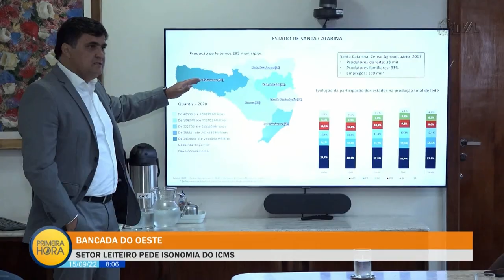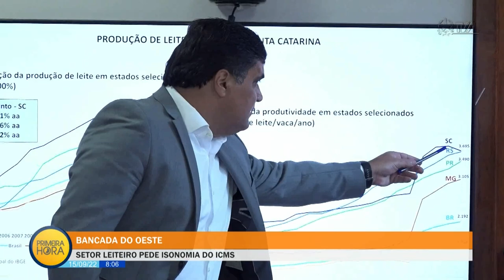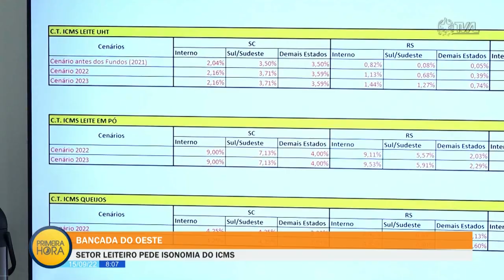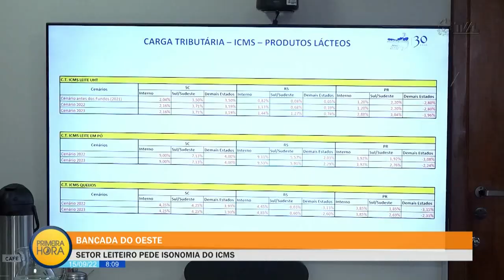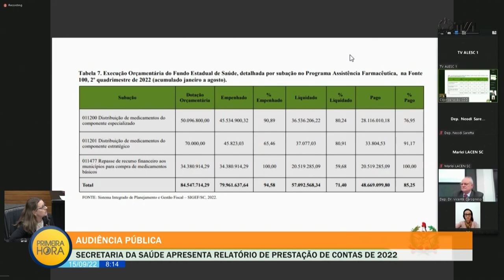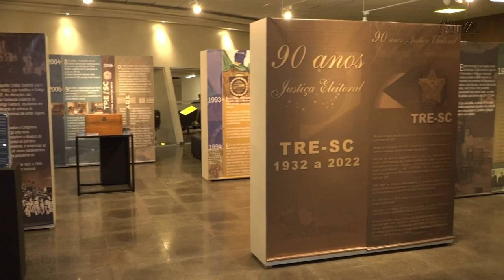Jornal Primeira Hora - 15/09/22